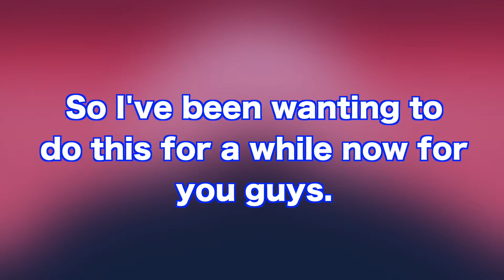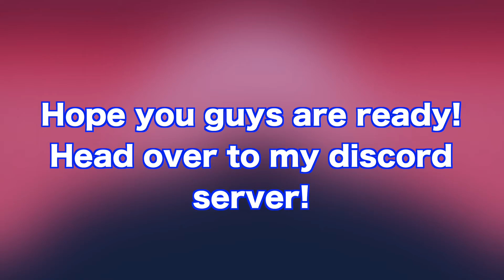IM BRINGING BACK VIEWER MONTAGES!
Thats right! I am bringing back a beloved series from Smash 4 into the world of Ultimate!

LOOK HERE TO LEARN HOW TO SUBMIT CLIPS

1. You need to have a discord account

2. AND GO THROUGH THE RULES

3. Submit your clips to the showcase section

MAKE SURE YOU STAMP THE SECTION IN THE VIDEO OF WHERE YOU WANT TO BE HIGHLIGHTED AT.

I DON'T ACCEPT CAMERA RECORDED FOOTAGE!

CASE: Corsair Obsidian 750D Airflow Edition Full-Tower Gaming Case

CPU: Intel(R) Core™ Processor i7-6700K 4.00GHZ 8MB Intel Smart Cache

FAN: CYBERPOWERPC Xtreme Hydro II 240mm Liquid CPU Cooling System w/

XSPC RayStorm Copper Cold Plate, D5 Pump, AX240 Radiator, Maximum

Performance+Extreme Silence at 18dBA [+190] (4 x BLUE (Push-Pull) Tt

Riing 12 Series Case/Radiator Fans

HDD: 120GB Intel 540s SSD + 1TB SATA III Hard Drive Combo

MEMORY: 32GB (8GBx4) DDR4/3000MHz Dual Channel Memory Corsair Vengeance

MOTHERBOARD: MSI Z170A Gaming Pro CARBON ATX w/ Programmable Lighting

POWERSUPPLY: 1,000 Watts - Standard 80 Plus Gold Power Supply

VIDEO: GeForce(R) GTX 980 Ti 6GB GDDR5 (Dual Card (SLI)